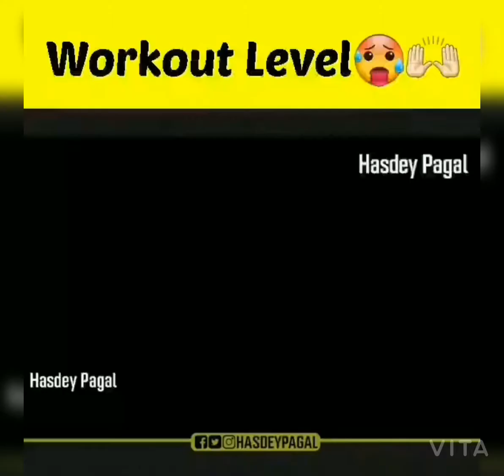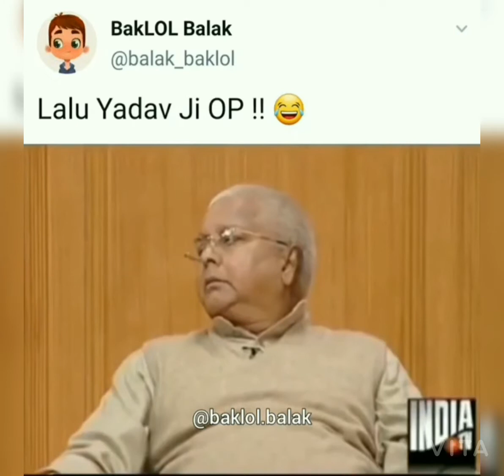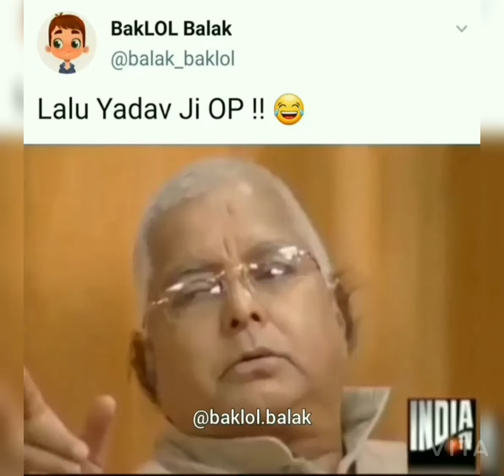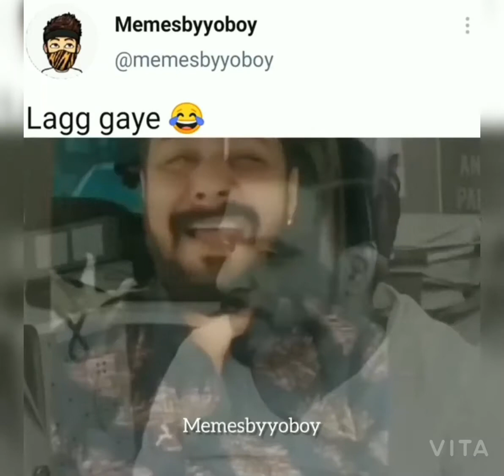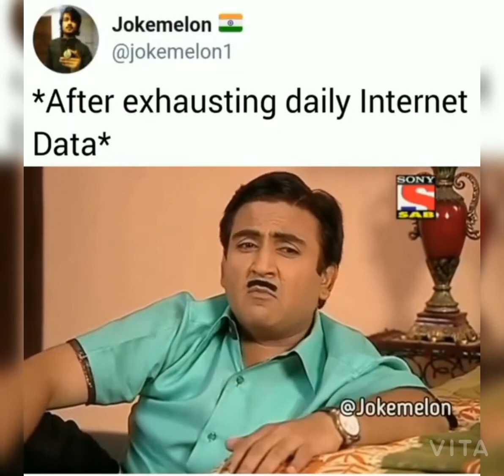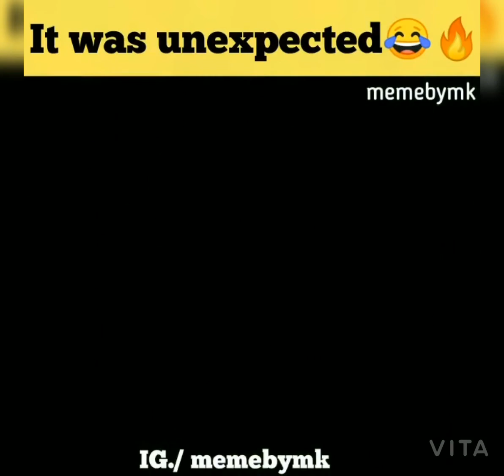💥Indian funny videos🤣🤣💥💥 | compilation video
funny video amit bhadana,
funny videos and jokes,
cardi b funny videos reaction,
cardi b funny videos voice over,
cardi b funny videos i farted,
funny videos chinese comedy,
funny videos cartoon in hindi,
k b c funny videos,
cookie world c funny videos,
sally c funny videos,
funny videos effects,
funny videos emoji,
funny videos episode,